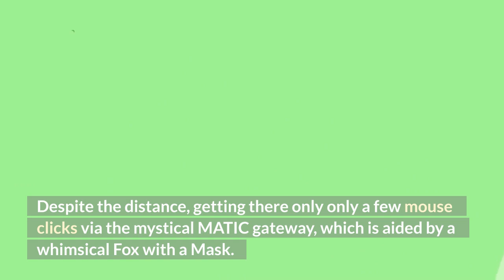QuickSwap Coin is Skyrocketing 60.31% | QuickSwap coin News and Updates!! 🚀 | Crypto News